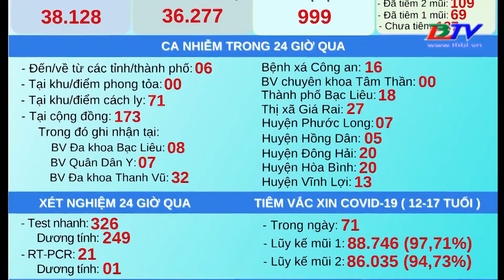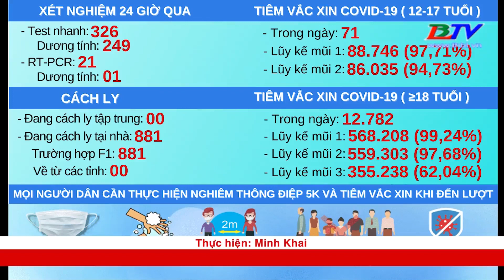Ngày 04/3/2022, Bạc Liêu ghi nhận 250 ca nhiễm mới